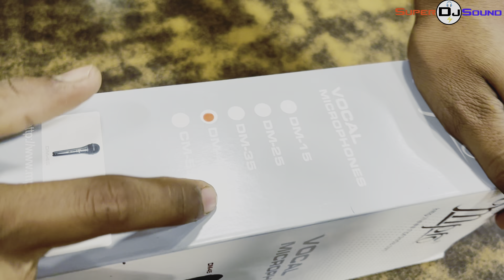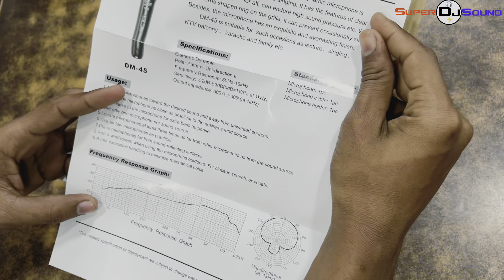Vocal microphone Mpro Dm-45 Best Quality Only 2600 and Full Comperation with Shure Sm 58 Microphone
All type cabinet and speaker available JBL SRX 725 ,,JBL SRX 825 ,JBL SRX 718

Me,,😉 SUKDEB From 👉Super Dj Sound 👈

My Number 👉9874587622 (whatsapp and call)

My Address 👉 INDIA West Bengal Kolkata Barrackpore